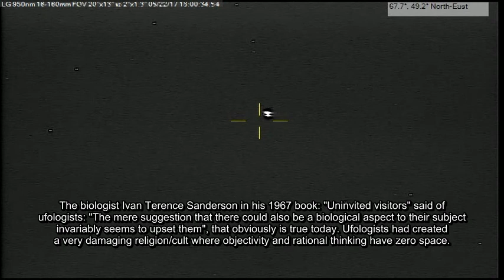Cluster Anomaly multiple powerups p2 05/22/17 5:53pm EST.